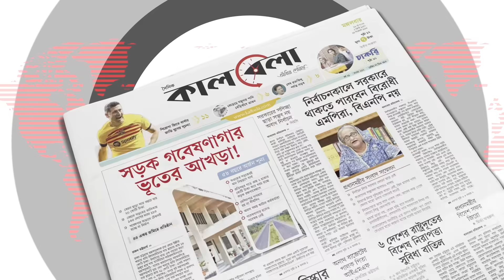মাঠে নামবে চরমোনাই, রাস্তায় শতাধিক পুলিশ | Chormonai Andolon | Kalbela